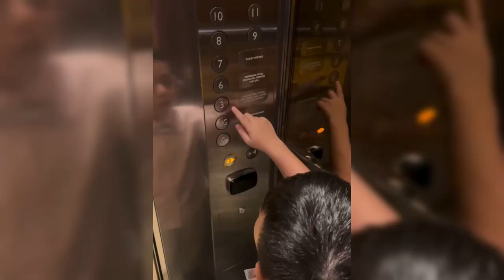IRISH BELLA KEGIRANGAN SAAT SHOLAT PERDANA DENGAN HALDY SABRI DIMESJID YANG DIJADIKAN MAHAR